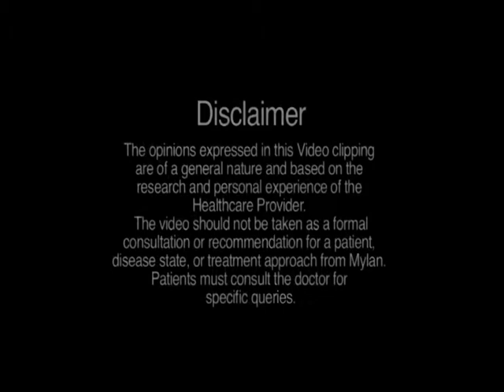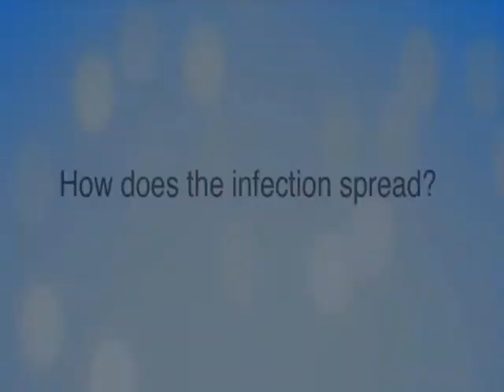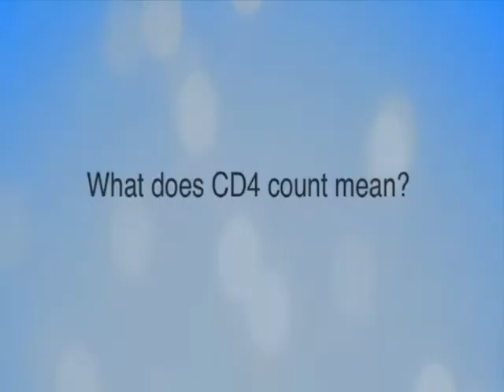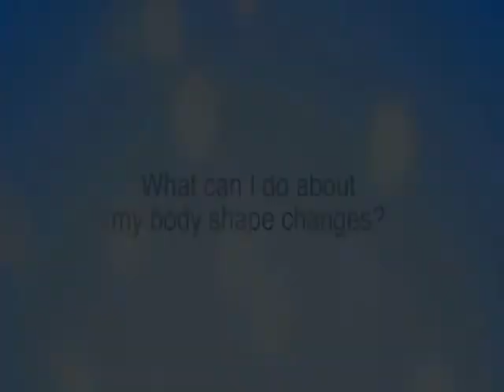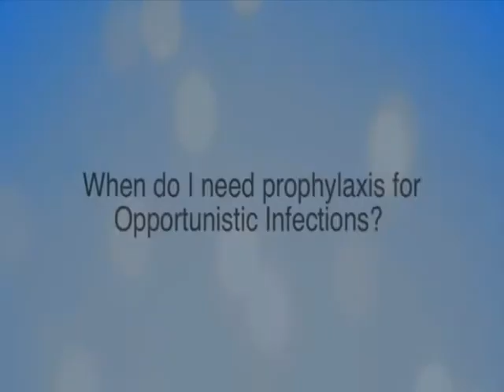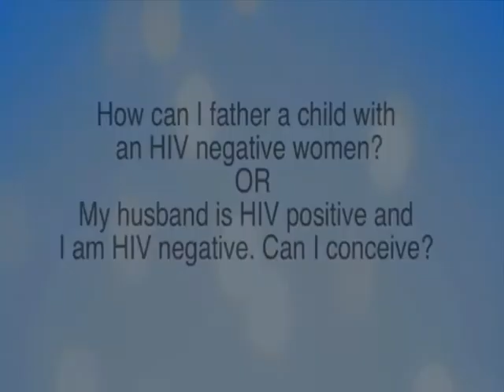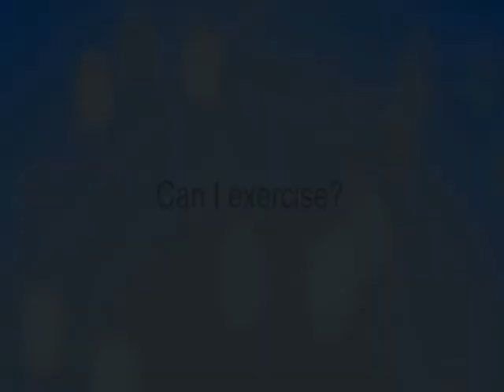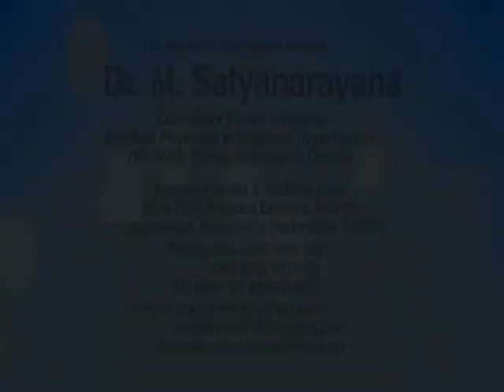HIV Awareness Program by Dr. Meka Satyanarayana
Living a Positive Life
By Dr. M. Satyanarayana
Consultant, Family Physician, Certified Physician in Diabetes, Hypertension, HIV -AIDS, Kidney Diseases & Obesity
What is my Future Prospect with HIV Disease?
Your Health is in Your hands. Now, HIV is no more a Life threatening disease if treated at the right time.

Will I die because of HIV Infection?
No. If you take proper medication and follow suggestions for your doctor.
Present situation is not like in the years 1980 to 1990s
Now, no need to worry about death because of AIDS infection.

Can I Have a normal life?
Yes obselutely, but with small adjustments. And practising safe sex with your life partner.

What about Sexual Relationships?
It's your responsibility to inform them that you are HIV positive. You can even take the suggestion of your counsellors before informing your life partner.

What do I do know?
Inform the person from whom you got infection and also inform the person with whom you have a sexual relationship.
Follow all the suggestions of your counselor or Doctor
Taking all the medicines prescribed by your doctor

Can I keep Working?
You may. But it's always better to discuss with your Doctor

What is the difference between HIV and AIDS?
AIDS : Highly infected HIV or the next stage of HIV is AIDS.
The person who has AIDS will have HIV infection but all the HIV infected doesn't have AIDS

How does HIV infection spread?
It spreads in 4 ways
Unprotected Sex
Through HIV infected person blood
Injected Drugs
From HIV infected mother to baby at the time of delivery or time of pregnancy / After delivery, due to breastfeeding from mother to child

In what ways the infection does not spread?
HIV infection will not spread
By living in the same house
by  using the same toilets
Working in the same office
Or even by hugging

How can HIV infection be prevented?
It is a totally Preventable disease.
Using Condoms

What is Pre-exposure prophylaxis?
Means, Can we use HIV medicines as a safe side before we get HIV?
It is not yet confirmed completely and it may take some more time.

Why is’t there a cure?
HIV is not 100% curable. Because, one a person gets infected with HIV, these viruses will produce crores of viruses daily in his body.
Some viruses will hide in remote places of your body and escape from medicine.So, these viruses can not be destroyed completely. We can only control it from spreading.

What does CD4 count mean?
Every person will be having an immune system and the immune system continuously fights with diseases spreading viruses, bacteria , cancer cells and others.
In this immune system, CD4 is an important white blood cell. system And the HIV virus attacks this CD4 cells and reduced the count of CD4 cells.